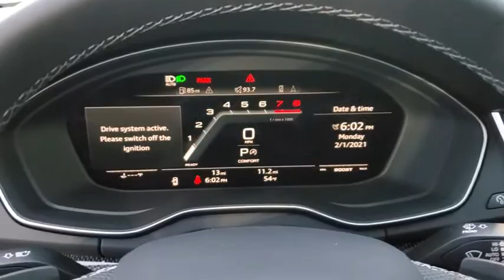2021 Audi SQ5 Clearwater, Tampa, St. Petersburg, Palm Harbor, Largo, FL M2036985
Mythos Black Metallic New 2021 Audi SQ5 available in Clearwater, Florida at Audi Clearwater. Servicing Tampa, St. Petersburg, Pal Harbor, Largo, FL.
2021 Audi SQ5 3.0T Premium - Stock#: M2036985 - VIN#: WA1B4AFY0M2036985

Audi Clearwater
18940 US Hwy 19

2021 Audi SQ5 3.0T Premium